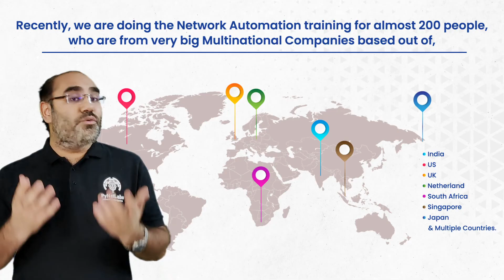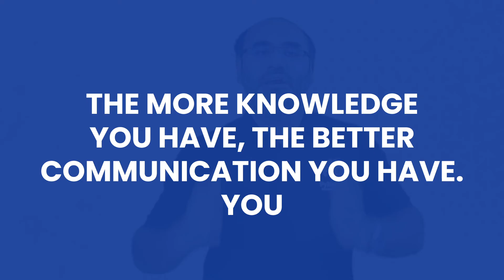Skill, Network Engineers Must Learn | Scope of Network Automation | CISCO | PyNet Labs Best Courses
Is it necessary for Network Engineers to start learning Network Automation?
Skill, Every Engineer Must Learn | Scope of Network Automation | CISCO | PyNet Labs Best Courses
Being a Network Engineer, you might have encountered or come across this question many times in your career. But, did you ever have a correct answer?

If you are still in the process of figuring out when, how, and why to start learning Network Automation then, watching this video, you will definitely know the answer.

In this video, you can listen to Mr Deepanshu (CEO & Co-Founder at PyNet Labs) explaining why Network Automation is a crucial study for Network Engineers. Moreover, he suggests how Network Engineers should start their Network Automation journey.

So, watch the video and learn what PyNet Labs has in its Python for Network Engineers + CCNA DevNet + Ansible basics training.

Here are the video highlights,
00:00 Welcome Note
00:08 - Why Network Network Engineer should learn Network Automation in 2022?
01:20 - When to start learning Network Automation?
01:29 - What's new in Cisco Certifications?
01:52 - How can you start with Python as a Network Engineer?
02:13 - What do all PyNet Labs offer in the CCNA DevNet Training?
02:50 - Who all have taken Network Automation training from PyNet Labs?
03:49 - How to start with the course?

PyNet Labs एक नया networking course शुरू किया है CCNA 200-301 जिसे अभी हाल ही में दुनिया की सबसे बड़ी नेटवार्किगं कंपनी CISCO systems ने लांच किया है.

After launching a Free CCNA Full Course in English playlist, now it's time to start with CCNA in Hindi for all our learners who are better comfortable with the Hindi language.

If you wish to learn CCNA full course in Hindi, follow the playlist or our YouTube channel. Our playlist consists of CCNA complete course in Hindi, PDF, Interview Question Answers and much more.

 🆘 Helpline Connect:-